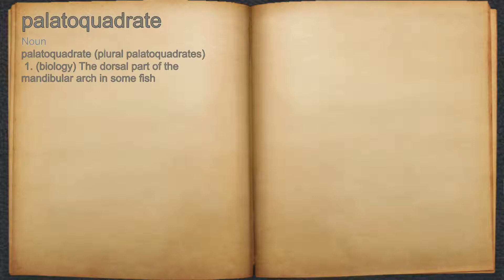What does palatoquadrate mean?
A spoken definition of palatoquadrate.

Intro Sound:
Typewriter - Tamskp